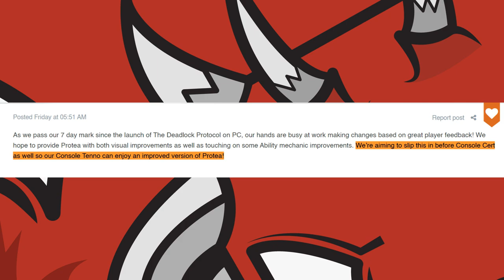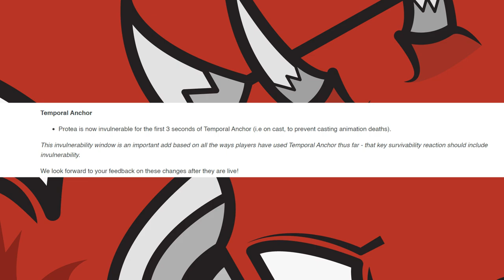Upcoming Protea Changes & Fixes (Warframe)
Protea changes are coming soon after feedback.

Sources:
Upcoming Protea Changes!

Iwoply is a Warframe Partnered content creator who receives selected New Content in Warframe for Free as a part of the Day One Access Program that Digital Extremes offers to help produce videos on said content faster.

Iwoply covers various topics in Warframe extensively through News Updates, Weekly Recaps of released information 'Last Week in Warframe', Hotfix & Update Patch Note Coverage, Archives of old content, History videos focussed on updating new players on previous events & controversies, Guides for content, Compiled Dialogue & Story videos, Collectibles & FashionFrame showcases.

Iwoply does have a Warframe Glyph that can be used in game and in order to access this glyph you'll need to acquire an UNUSED code from the end of his videos and place it into the Promo Code section of the Warframe Website: